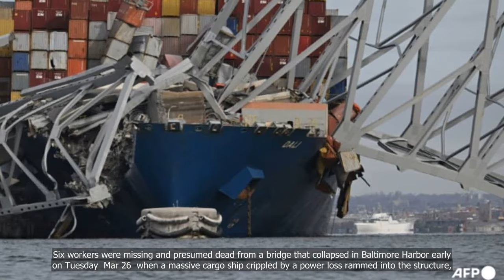Six presumed dead after crippled Singapore-flagged cargo ship knocks down Baltimore bridge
💗📌 Singapore